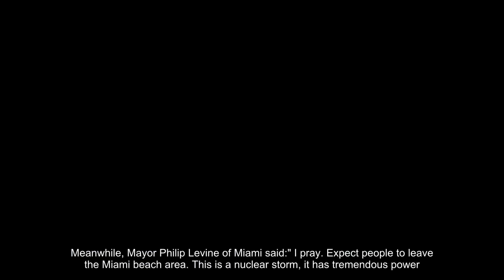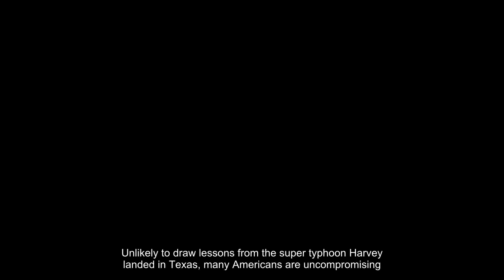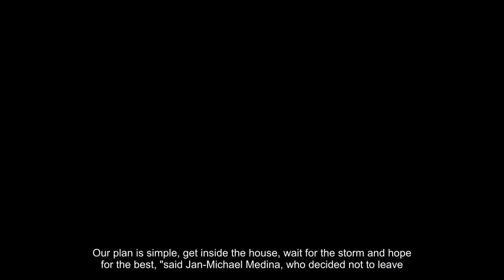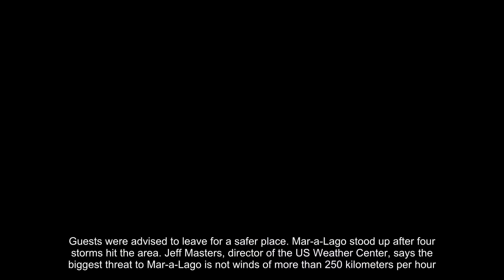America The biggest evacuation of history to avoid strong storms like nuclear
The terrible damage caused by Hurricane Irma in the United States
Super storm monster Irma landed in the United States, wave 5 meters high waves